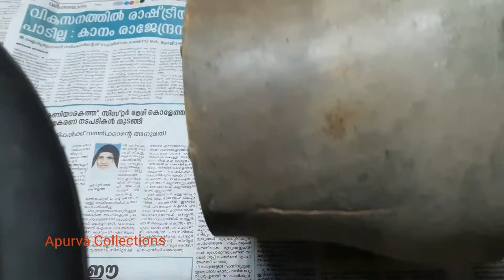ചെടിച്ചട്ടി ഉണ്ടാക്കാൻ ഇനി എന്തെളുപ്പം//How to make cement flower pot